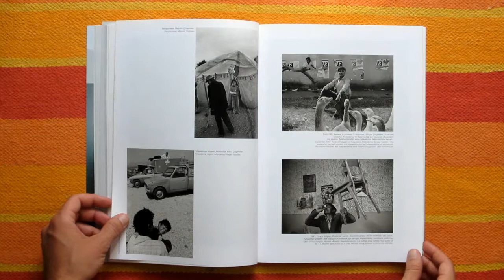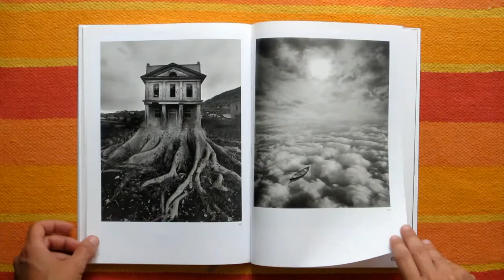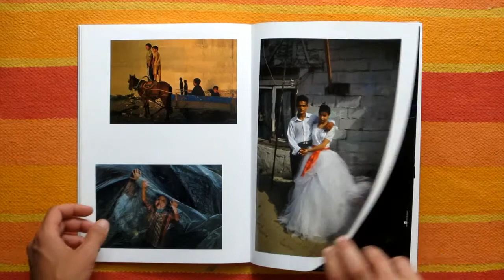IZ Magazine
Magazine: IZ
Issue: #2 - 2006
Edition: Bimonthly
Country: Turkey
Publisher: Fotografevi
Photographers in this issue: W. Eugene Smith, Nikos Economopoulos, Andrew Testa, Vanessa Winship, Kutup Dalgakiran, Michael Kenna, Jerry N. Uelsmann, Halim Kulaksiz